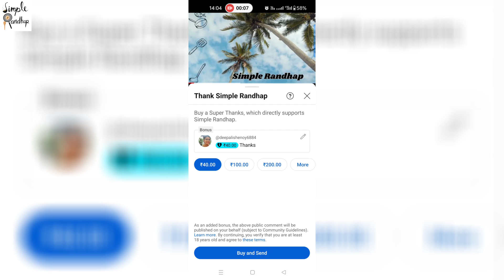Step-by-Step Jackfruit Sheera Recipe I Yummy Dessert I Jackfruit Suji Halwa I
Amazon Basics 6-Feet DisplayPort (not USB port) to HDMI Cable Black

NatXtra Blood Sugar Control Tablet | Diabetes Care Supplement |

Imuxtra Capsule 60's

AFNAN Fresh 9 Pm Eau De Parfum Liquid- 100 Ml (For Men)

Mintop Forte 5% - Bottle of 120ml Solution Hair Restore Formula with Minoxidil